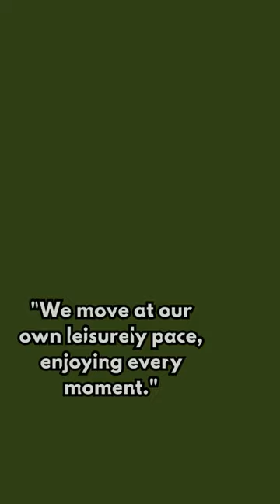Unveiling My Unique Traits! #068 SOOOO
Join us for a fascinating journey into the world of sloths! In this short video, we'll unveil the ten unique features of these intriguing creatures through AI-generated images. From their leisurely pace to their arboreal lifestyle, each characteristic will be visually showcased, providing a captivating glimpse into the sloth's captivating world.